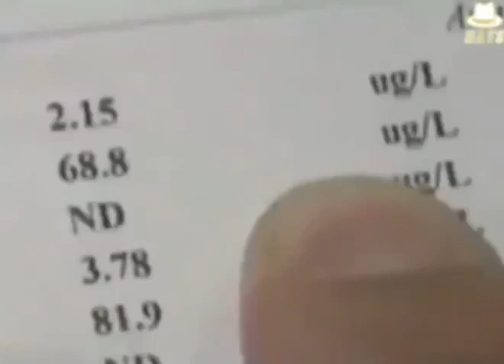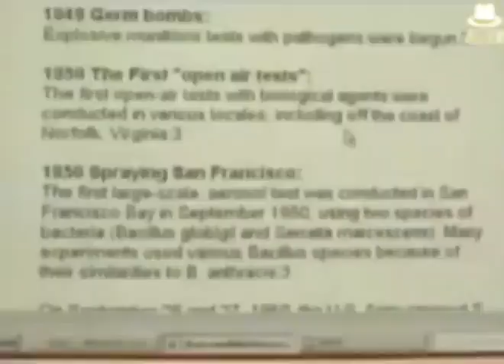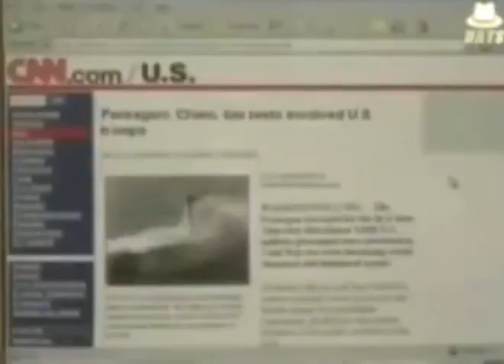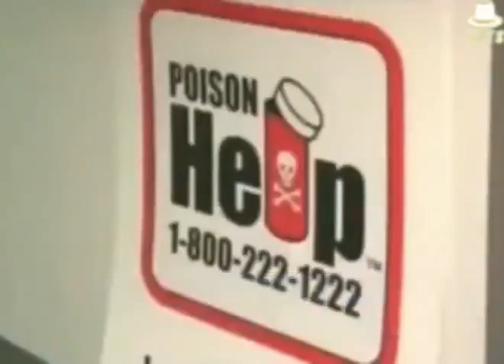News12 Cloud Seeding🤮